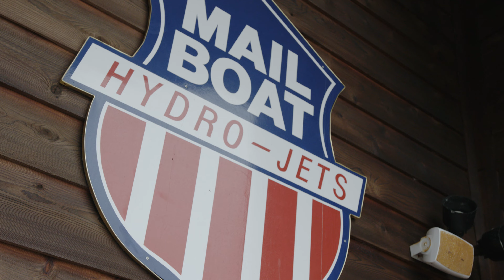The Experience | Jerry's Rogue Jets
Book Your Trip Today!

DELIVERING MEMORIES SINCE 1895:
From humble origins as a Mail Route into the remote Rogue River Wilderness, Jerry’s Rogue Jets has become a Must-Do adventure on the Southern Oregon Coast. Our nature based jet boat tours run daily from May 1 – Oct 15 and are safe for all ages. Don’t miss out on the fun! Come join us for an unforgettable Rogue River Adventure.

THE STORY OF JERRY'S ROGUE JETS:
Jerry’s Rogue Jets was established in 1958 by Three brothers: Jerry, Alden, and Court Boice. They revolutionized commercial boating by being the first to develop, install, and use hydro-jet pumps in a boat in the United States. Jerry’s Rogue Jets became the first commercial jet boat tour company in the USA and set the standard for commercial jet boat tours. The company continues today as a world class nature based excursion on the Rogue River and a great tourist destination on the Southern Oregon Coast.

The Rogue River is notoriously shallow and rocky, and Hydro-jet technology allowed boats to safely travel in just inches of water while carrying a full load of travelers. With the advent of the hydro-jet, components of the propulsion system no longer protruded below the bottom of the boat. A hydro-jet draws water in through an intake mounted flush to the bottom of the boat, and then forces the water out through a nozzle mounted on the transom of the boat, which propels the boat forward. Steering is accomplished by directing the water nozzle to one side or the other. The hydro-jet was a major factor in revolutionizing jet boating on the Rogue River.

Each of the brothers played an integral role in the development of Jerry’s Rogue Jets. Jerry embodied the entrepreneurial spirit and brought the idea of jet boat tours to life. Jerry served as jet boat pilot, entertainer, tour guide, and recreational therapist. His wife Evelyn ran the office and took care of the daily bookings. Alden Boice was a boat builder and master mechanic. He built and maintained the original fleet of jet boats, the ‘Miss Kelly’ & ‘Carrie G’, which had wooden hulls and two engines each. Court, the oldest of the brothers, served as a jet boat pilot alongside his brother Jerry. Jerry, Alden, and Court Boice are the ‘Founding Father’s of Jerry’s Rogue Jets and commercial jet boat tours in the United States.